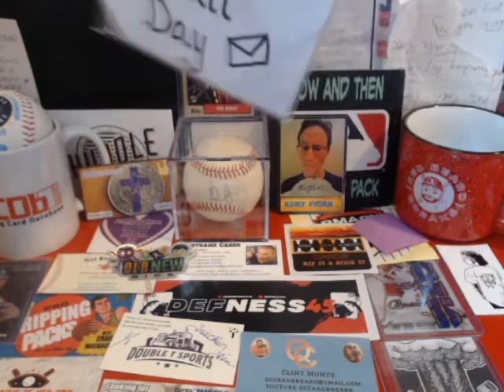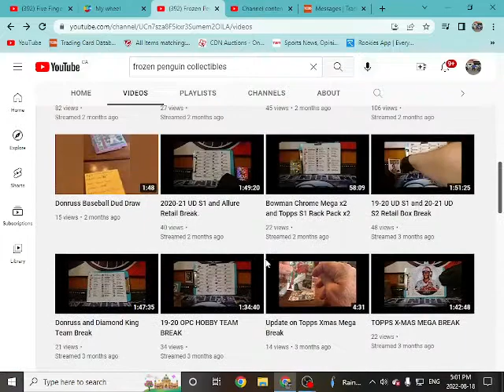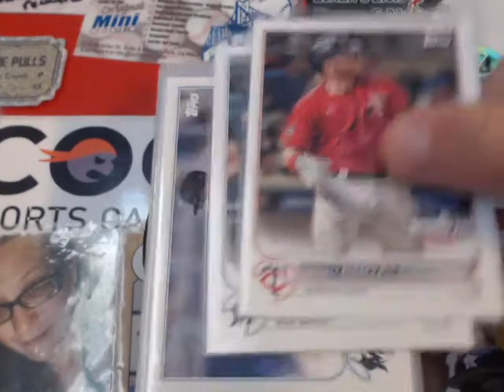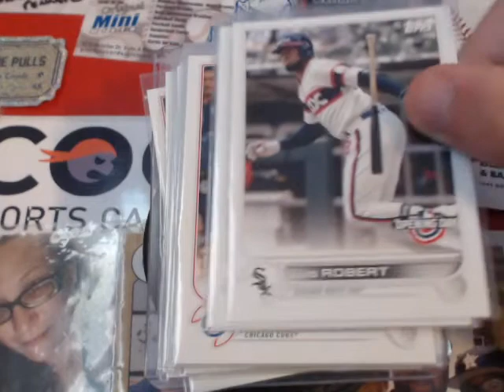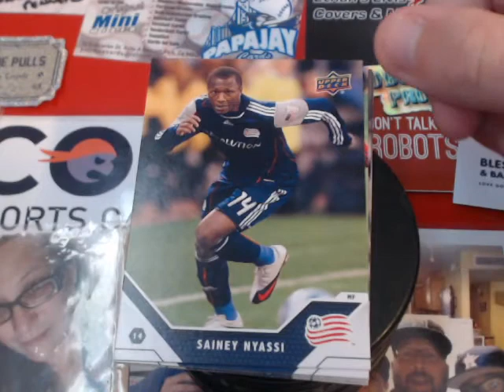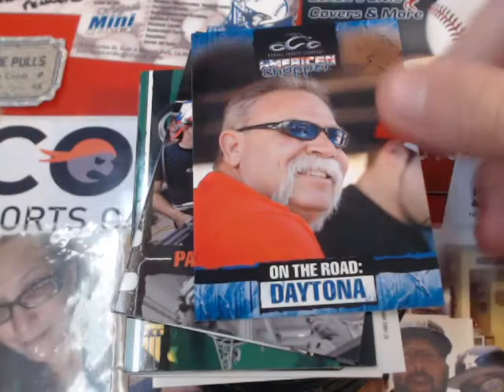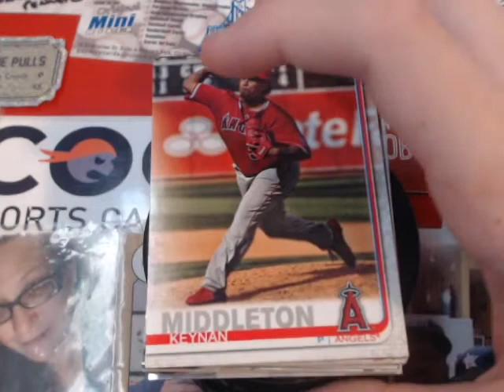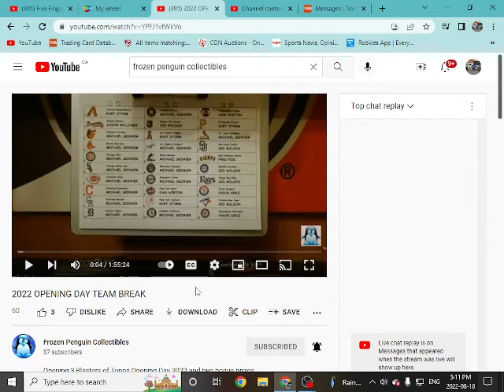We get some break results from Frozen Penguin Collectibles + some TCDB PIF's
I want to thank Darrell over at Frozen Penguin Collectibles. He does a great job with his breaks all at reasonable prices. TY so much to Mike Skinner who bought the spots, The boys and I are humbled by your generousity.  Then I want to thanks Shawn for the PIF's. Jeff, J.R. & A.J.